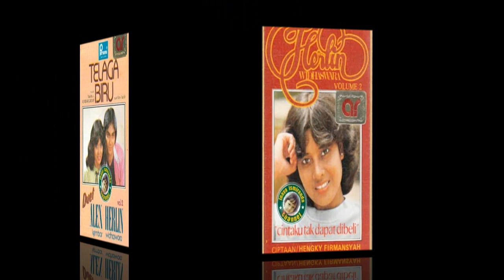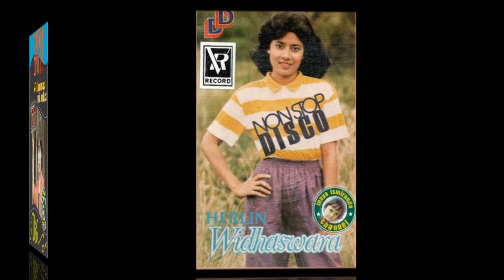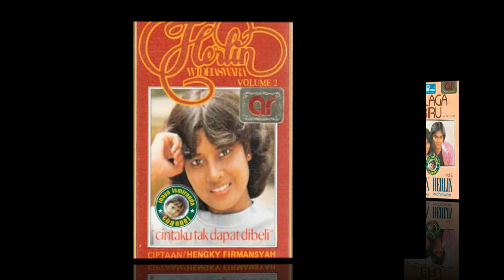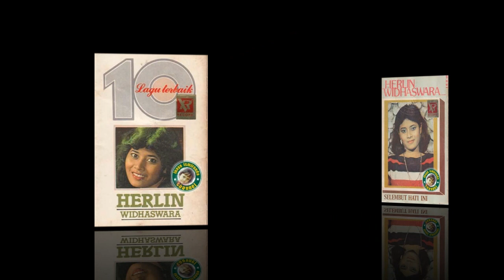Herlin Widhaswara ~ cintaku tak dapat dibeli